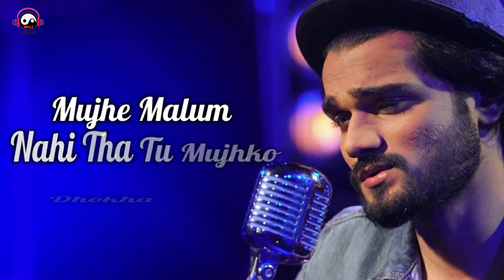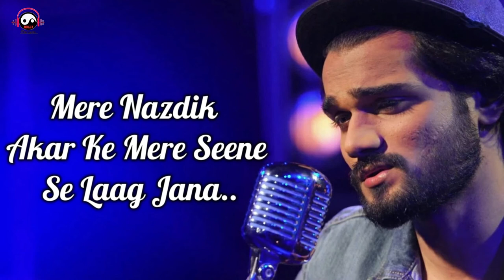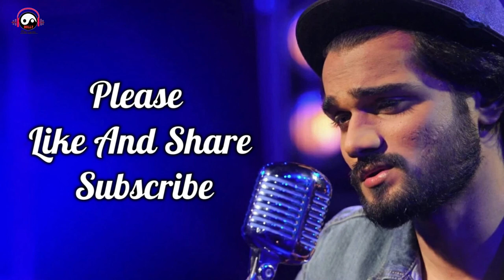Teri Gali Mein Aata Nahi | Lyrics Video | Yasser Desai | New Song | Yasser Desai New Songs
Song: Teri Gali Mein Aata Nahin
Singer: Yasser Desai
Lyricist: Sanjeev Chaturvedi
Composer: Sanjeev – Ajay
Music Label: White Billionaire Records

LYRICS -

Ho Mera Seedha Saada Dil
Teri Ankh Farebi
Mujhe Malum Nahin Tha
Tu Mujhko Dhokha Degi
Agar Maalum Hota
Toh Main Tujhse Dil Lagata Nai
Main Teri Gali Mein Aata Nahin
Main Tujhse Dil Lagata Nahin
Main Tujhse Dil Lagata Nai Nai Nai
Tera Nazren Milana
Tera Voh Muskurana
Mere Nazdik Akar Ke
Mere Seene Se Laag Jana
Ghajab Ki Jaal Saazi Thi
Adaa Mein Dhokebazi Thi
Agar Maalum Hota
Main Tujhse Dil Lagata Nahi
Main Tujhse Dil Lagata Nai
Zara Likh Kar Ke Lelo Haan
Wafa Ko Tum Bhi Tarsoge
Haan Mere Baad Meri Yaad Karke
Khub Tadpoge
Mujhe Yun Tod Doge Tum
Haan Tanha Chhod Doge Tum
Agar Maalum Hota